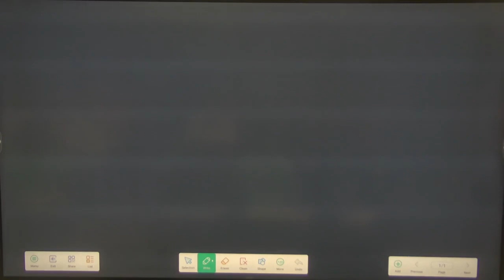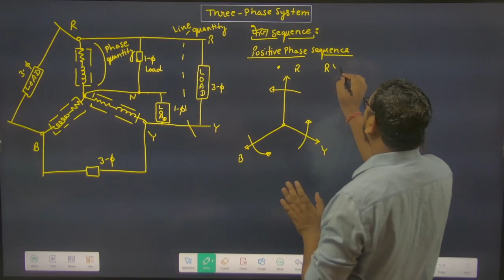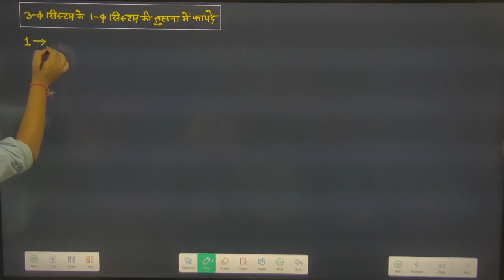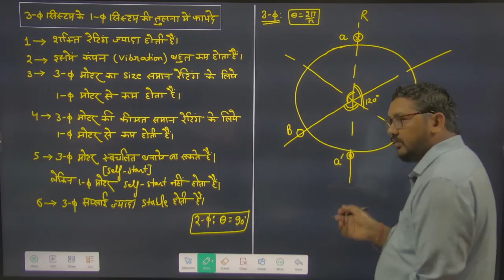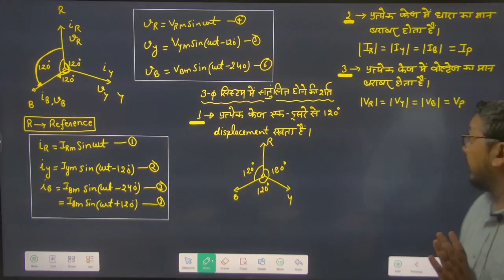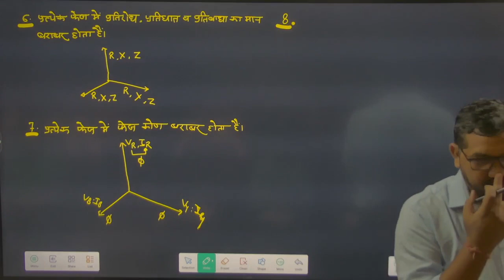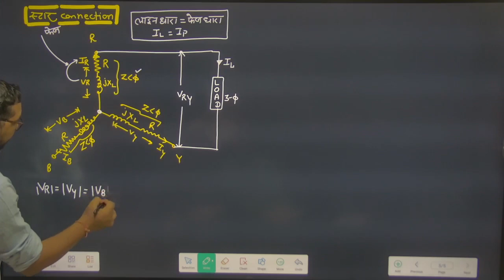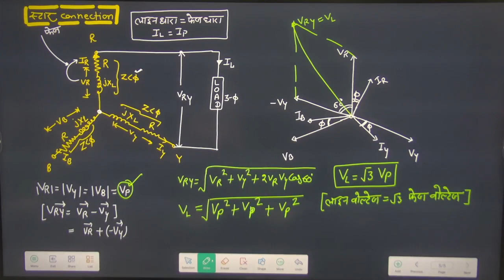#112 THREE PHASE SYSTEM PART-1 | विक्रांत बैच | Imp. for UPPCL-TG2 Electrician by Raman Sir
🔴 LIVE ELECTRICIAN FULL COURSE | TECHNICAL + NON-TECHNICAL | DRDO TECHNICIAN-A | BY RAMAN SIR & TEAM
🔴 DRDO (Tech-A) COPA ( Computer Operator and Programming Assistant ) Tier- I ( Non tech + Tech )

Helpline number:-
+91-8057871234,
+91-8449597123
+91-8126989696